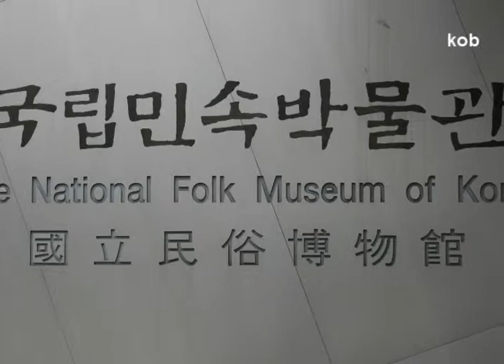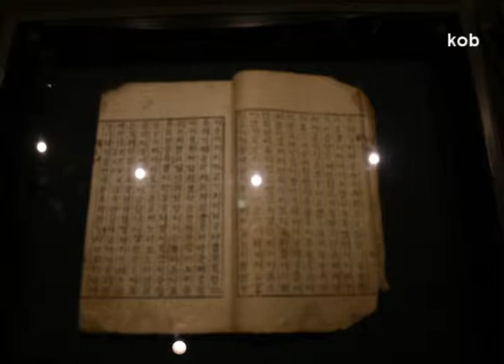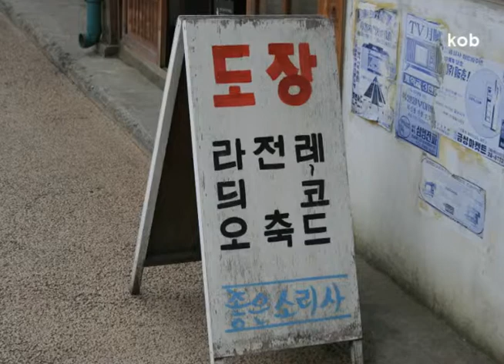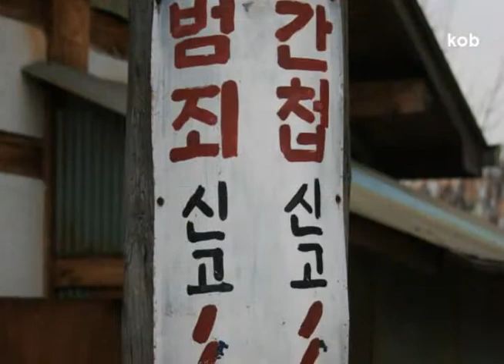경복궁,국립민속박물관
경복궁에 있는 국립민속박물관 과 60~70년대의 추억의 거리에 가보세요 옛날 우리어릴때의 모습의 추억이 생각이나고 우리나라의 발전상황을 볼수있습니다.